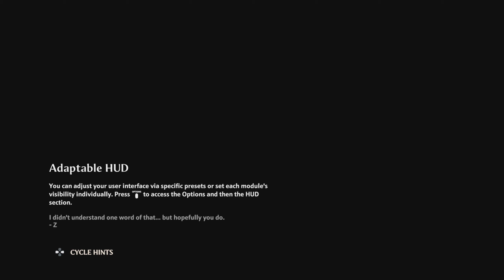Immortals Fenyx Rising - Part 7